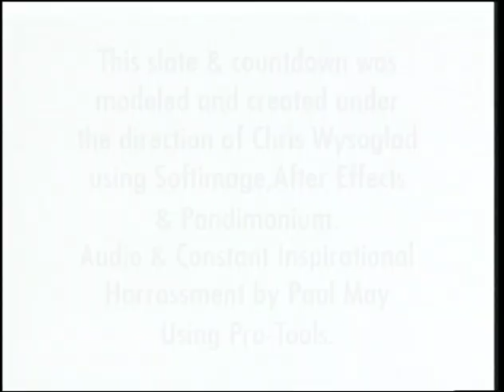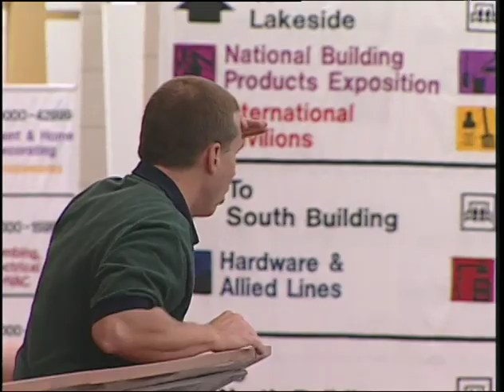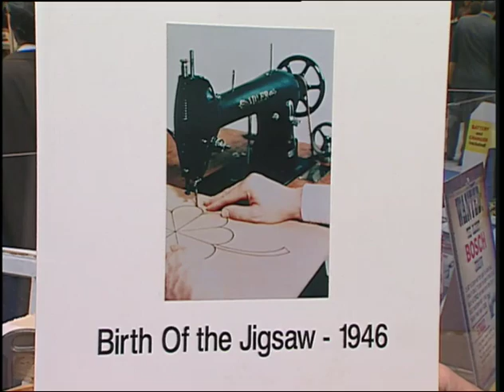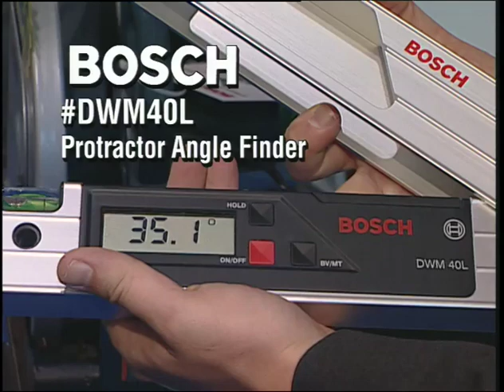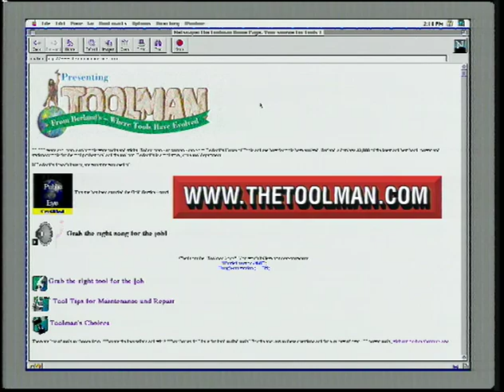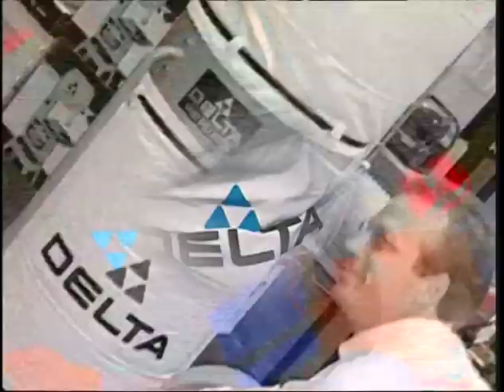Tool TV Fall 1997 "A Rock a Stone a Stick and a Bone" (episode 06)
Tool TV was produced by Roger Bain Communications from 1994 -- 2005

23,000 years ago, man's only tools were rocks and sticks. Today, man - or woman - can go to Berland's House of Tools and see how far tools have evolved. Berland's displays 23,000 of the latest and best hand, power and stationary tools for the tool professional and the tool nut. Berland's is a tool store, not a tool department. If Berland's doesn't have it, are you sure you need it?

Tool TV™ is the nation's only television program that focuses exclusively on the tools used in the construction, building and woodworking trades. The program is not about re-habbing, room additions, woodcraft or waterproofing the attic. Tool TV is about the tools that are used in these endeavors.
Tool TV is an infomercial that is more "info" than it is "mercial". If you like tools, tool talk, songs about tools and the concept of Butt Crack Caulk, you'll probably enjoy it.